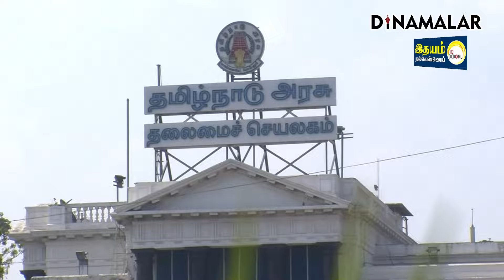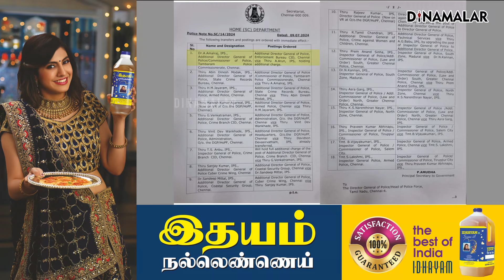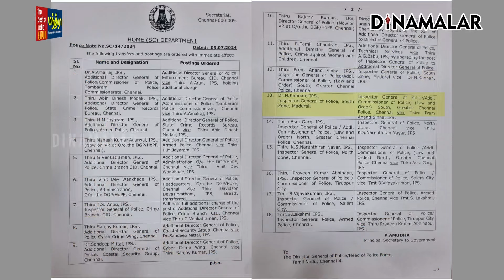தமிழகம் முழுதும் இடம் மாறும் IPS அதிகாரிகள் | 18 IPS officers transferred | Police transfer | TN Gov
தமிழகம் முழுவதும் பல்வேறு இடங்களில் ரவுடிகள், கட்சி நிர்வாகிகள் கொலை செய்யப்படுவது தொடர்கதையாக உள்ளது.

இந்த சமயத்தில் பகுஜன் சமாஜ் மாநில தலைவர் ஆம்ஸ்ட்ராங் படுகொலை செய்யப்பட்டது தமிழகத்தையே உலுக்கி உள்ளது.

ஏற்கனவே மாநிலத்தின் சட்டம் ஒழுங்கு நிலையை சாடி வந்த எதிர்கட்சிகள், மாநில தலைவருக்கே பாதுகாப்பு இல்லாத நிலையை திமுக அரசு ஏற்படுத்தி விட்டதாக கடுமையாக விமர்சிக்கின்றன.

ஆம்ஸ்ட்ராங் கொலை சம்பவத்தை தொடர்ந்து தமிழக அரசு பல அதிரடி நடவடிக்கைகளை எடுத்து வருகிறது.

சென்னை போலீஸ் கமிஷனராக இருந்த சந்தீப் ராய் ரத்தோர் நேற்று இடமாற்றம் செய்யப்பட்டார்.

சட்டம் ஒழுங்கு ஏடிஜிபி ஆக இருந்த அருண் சென்னையின் புதிய போலீஸ் கமிஷனராக நியமிக்கப்பட்டார்.

இந்த நிலையில், இன்று 18 ஐபிஎஸ் அதிகாரிகளை இடமாற்றம் செய்யப்பட்டுள்ளனர்.
இதற்கான உத்தரவை உள்துறை முதன்மை செயலாளர் அமுதா பிறப்பித்து உள்ளார்.#